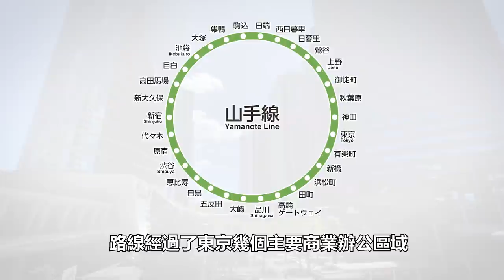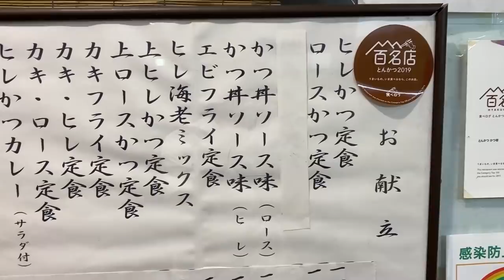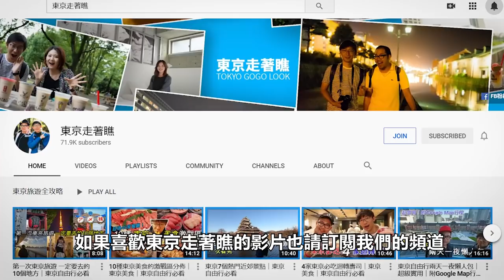山手線的三個車站 - 目黑、目白、神田｜東京自由行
🚋山手線的三個車站  - 目黑、目白、神田🚋
來東京旅遊幾乎不可能不搭到山手線，因為環狀線的它，有許多的交通要站，也是連接許多JR跟地下鐵的重要路線
今天東瞧要來介紹在山手線上的三個車站，看看周遭有什麼好吃好玩的吧！

目黑
東京都庭園美術館

目白
目白庭園

神田
香川 一福 神田店